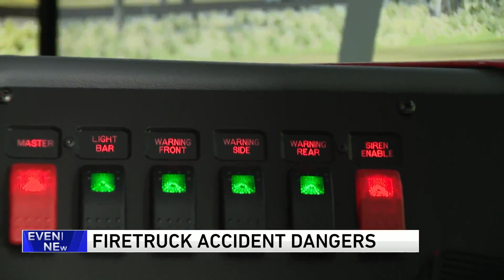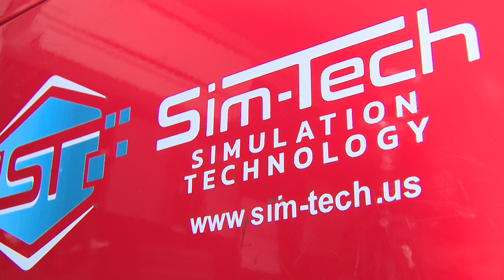State-of-the-art simulator helping to train suburban firefighters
IFSI’s Dan Bracken said what can take years to learn in real life can be offered much sooner through the simulator